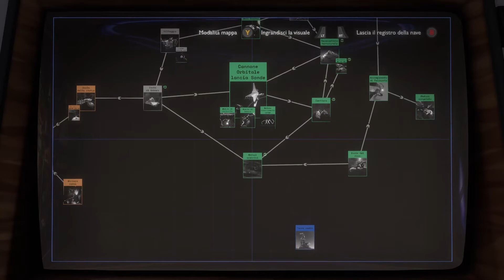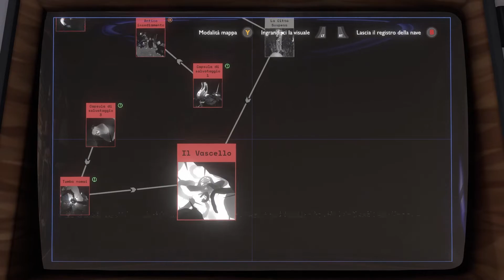Outer Wilds - Gameplay ITA - Il Vascello - Ciclo #25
Outer Wilds Gameplay ITA

F.A.Qs